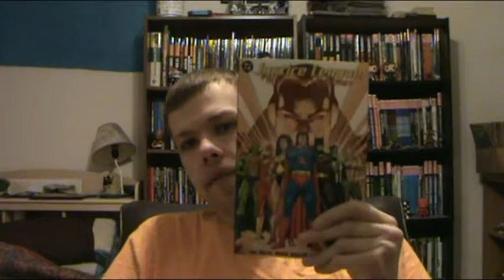Justice League Mid Summer's Nightmare Review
Be sure to check me out on the social media places to see what else I'm up to when I'm not doing the youtube thing!